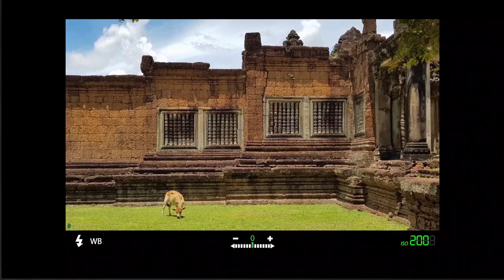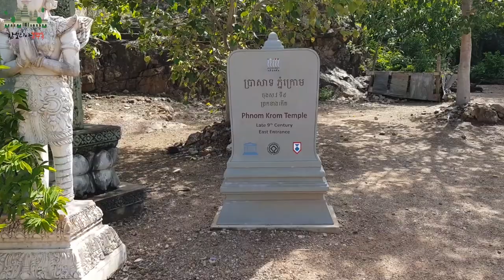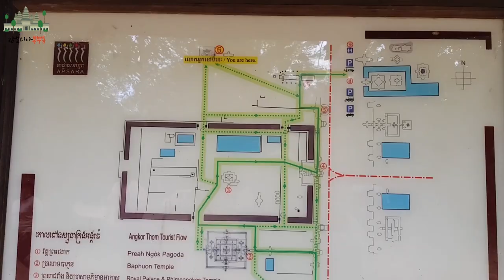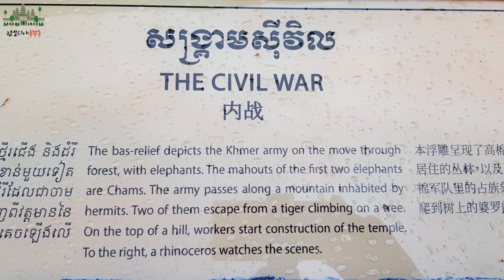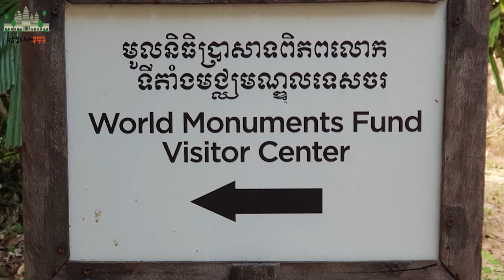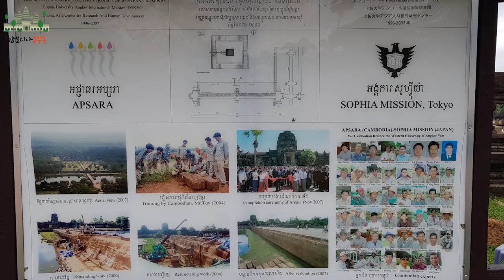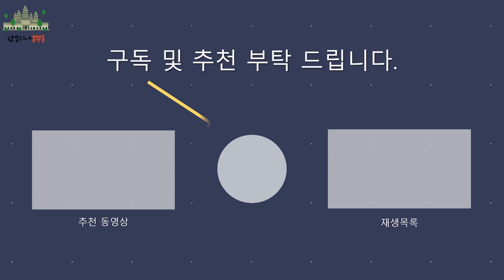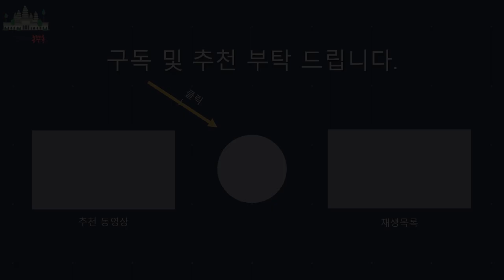캄보디아 여행 - 캄보디아 사원 영상모음 | 캄보디아 조남인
이번 영상에는 사원 모습을 묶어서 담아보았습니다.
반테이삼레, 이스트메본, 프놈끄라옴, 쁘레아빨릴라이, 바욘, 죽음의문&망갈라타, 쁘레아칸, 앙코르와트 그리고 원숭이들 (더보기를 눌러주세요~)